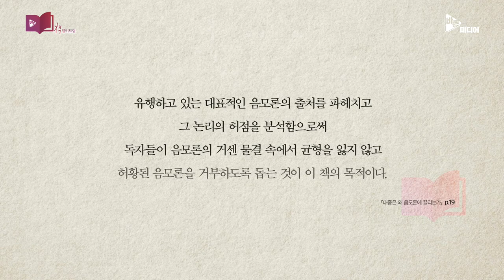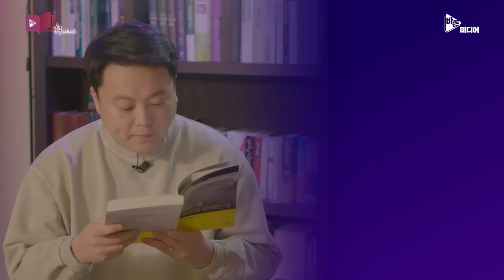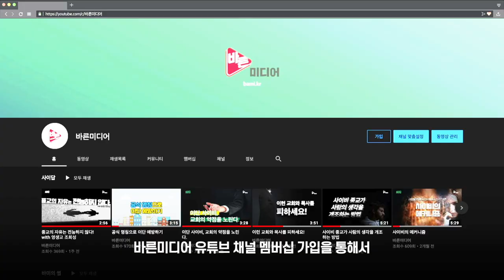음모론은 왜 유행할까? 우리 주변의 음모론 파헤치기!!! 『대중은 왜 음모론에 끌리는가』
『대중은 왜 음모론에 끌리는가』
톄거 저 / 미래의창